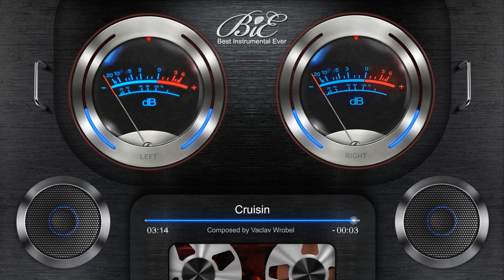House / Dance Instrumental Beat - Cruisin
Dance beat with sidechain effect. Powerful drums, synthesizers and bongos create a mood for cruising.

Title: Cruisin
Composed and produced by:
Vaclav Wrobel